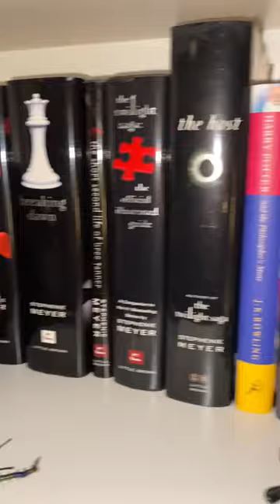One Bookshelf Of My Harry Potter Collection, Newt Scamander, Niffler, Ministry Identification Card